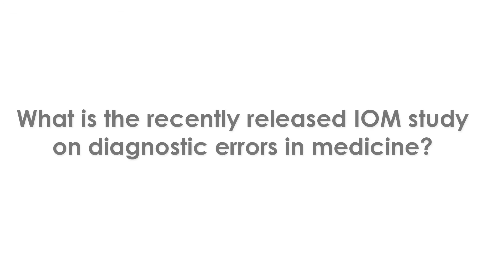What the IOM Report on Diagnostic Medicine Means for Pathologists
The Institute of Medicine recently released a study, Diagnostic Error in Medicine. Dr. Emily Volk explains what pathologists need to know about the study.